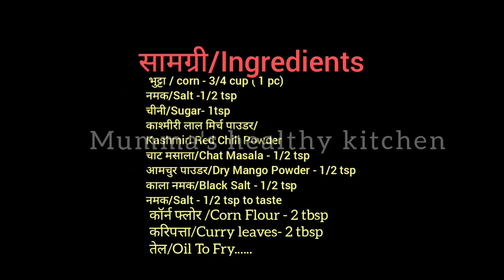Crispy corn snacks | बारिश के मौसम में चाय के साथ कुछ खाने का मन हो तो बनाये भुट्टे का नमकिन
ingredients
Corn seed - 3/4 cup ( 1 pc)
chat masala - 1/2
normal salt - 1/2 tsp
curry leaves chopped -1 tsp

how to make corn snacks
how to make corn snacks recipe
how to make evening snacks
how to make tea time snacks
how to make tea time snacks recipe
how to make snacks
corn snacks recipe at home
new style corn snacks recipe
new style corn recipe